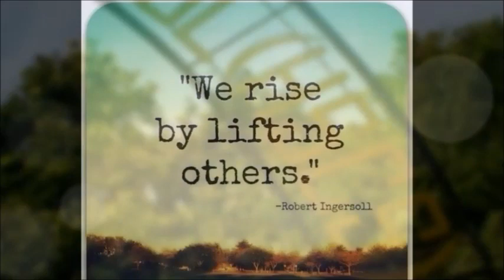Fogging Activity Contra Dengue(HERU)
Keep safe guys, maintain cleanliness in your surrounding to avoid dengue. Observe Search and Destroy every 4:00PM...